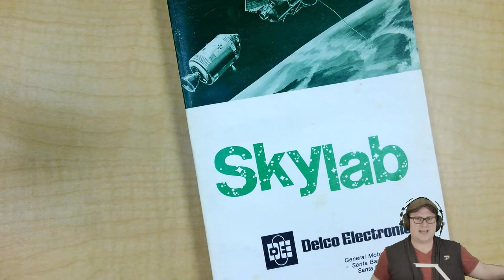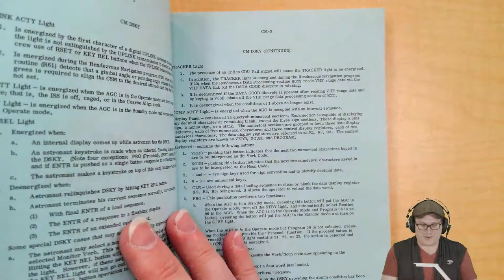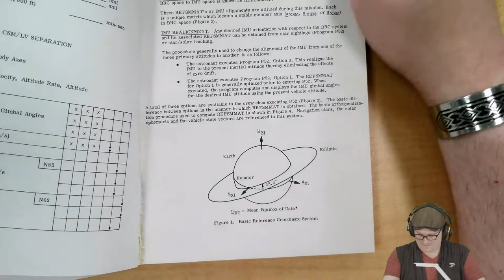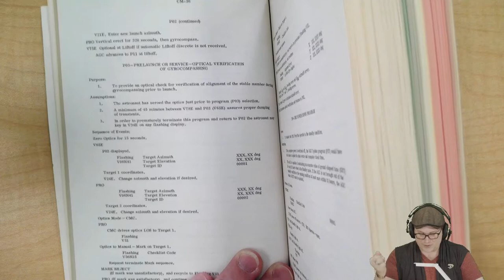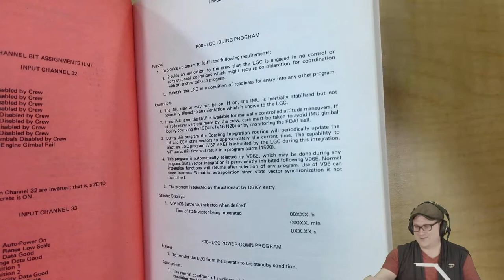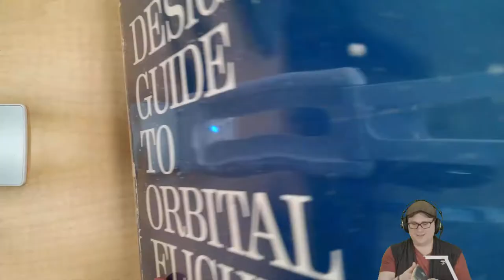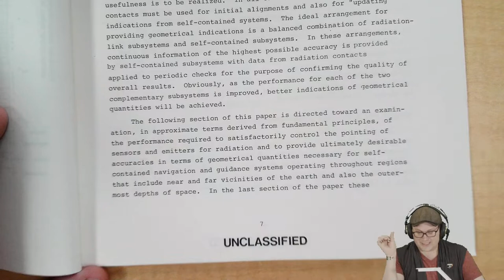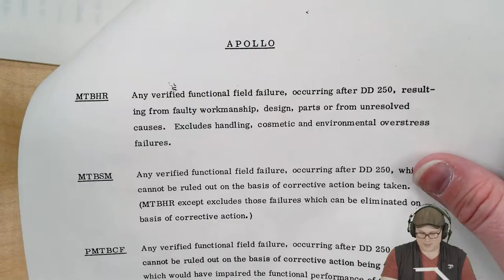Archival Adventures - Episode 66: B.P. Blasingame Papers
Today's adventure takes us to the 20th century space race and the B.P. Blasingame papers. Dr. Benjamin Paul Blasingame was born on August 1, 1919 in State College, Pennsylvania. He majored in mechanical engineering at Pennsylvania State College and was a cadet in the school's ROTC program. He graduated in 1940 and was called to active duty in the United States Air Force in 1941. While still in the Air Force, Blasingame received his Doctor of Science degree in 1950 from the Massachusetts Institute of Technology. After his military career, Blasingame became the director of engineering at AC Spark Plug, the Electronics Division (Delco) of General Motors. Under his leadership Delco would become the leading contractor for NASA's Apollo guidance and navigation systems.